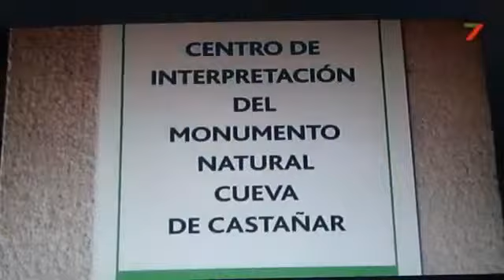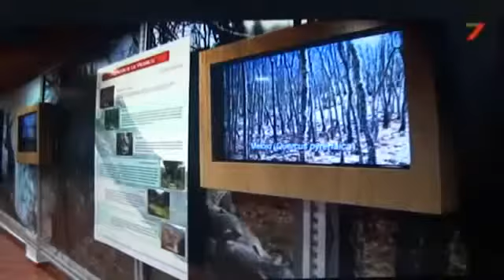RUTA OESTE. CASTAÑAR DE IBOR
PROGRAMA DE RUTA OESTE SUBIDO CON LA DEBIDA AUTORIZACIÓN DE CANAL EXTREMADURA TV, PROPIETARIA DEL VÍDEO.

Programa El Día es Nuestro hace un pequeño reportaje sobre el Curso y sus actividades.

Ruta a los Castaños de Calabazas Las dos rutas forman parte del mismo recorrido, primero se llega a la zona de los Castaños de Calabazas y después se puede continuar hasta la Chorrera. .